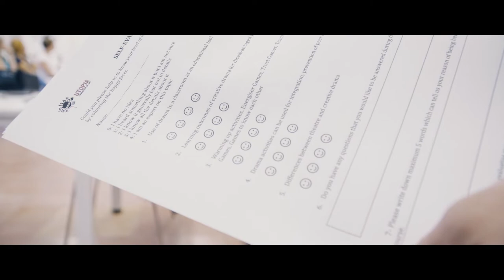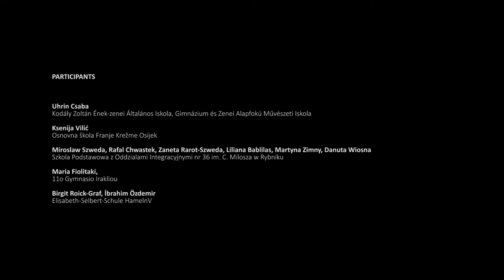Creative Drama for Social Inclusion October 2018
Creative drama for social inclusion
Barcelona - October 2018

Organized by: Utopia and INCA Catalunya

Co-funded by Erasmus+ of the European Union

Stefano D'Argenio, Emanuele Nargi: Trainers
Paula Pascual de la Torre: Logistic support
Rosa Prat: Production
Gloria Navarro: Cultural Visits
Ahmet Öncel, Bengü Ergin: Coordinators

Thanks to:

Escola El Carmel and Escuelita del inmigrante (BCN)

Vídeo: 16 bis

Participants

Uhrin Csaba, Kodály Zoltán Ének-zenei Általános Iskola, Gimnázium és Zenei Alapfokú Művészeti Iskola

Ksenija Vilić, Osnovna škola Franje Krežme Osijek

Miroslaw Szweda, Rafal Chwastek, Zaneta Rarot-Szweda, Liliana Bablilas, Martyna Zimny, Danuta Wiosna, Szkola Podstawowa z Oddzialami Integracyjnymi nr 36 im. C. Milosza w Rybniku

Maria Fiolitaki, 11o GYMNASIO IRAKLIOU

Birgit Roick-Graf, İbrahim Özdemir, Elisabeth-Selbert-Schule Hameln